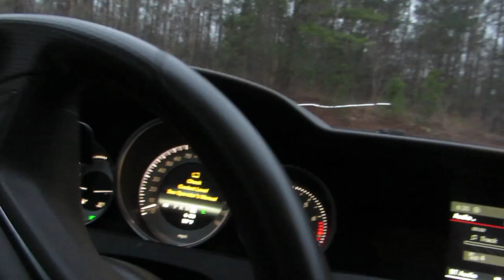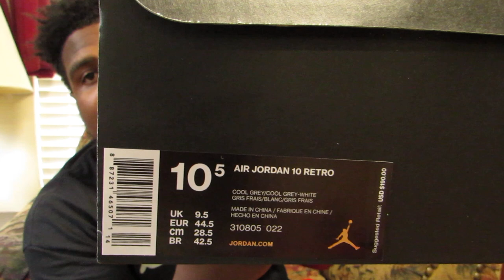Are Jordans Still Limited?? FIRST GIVEAWAY!!!